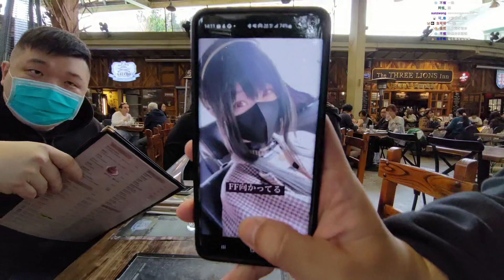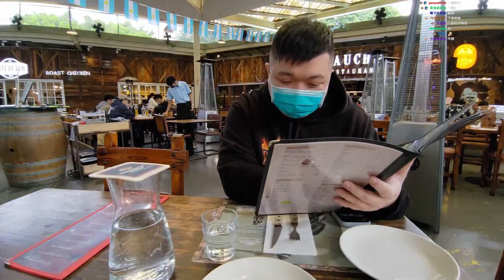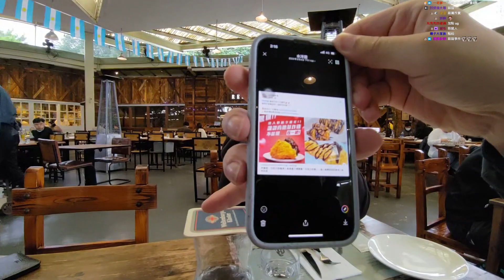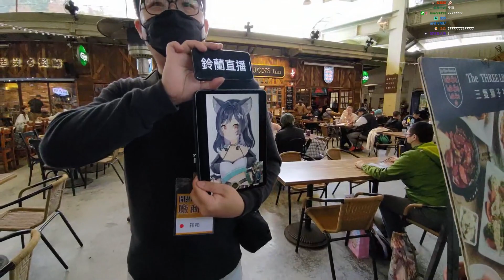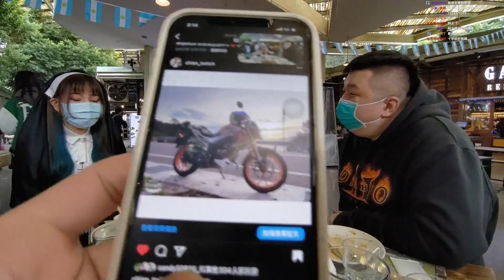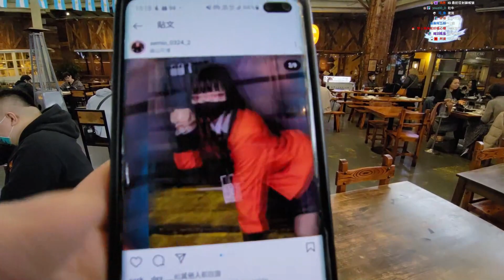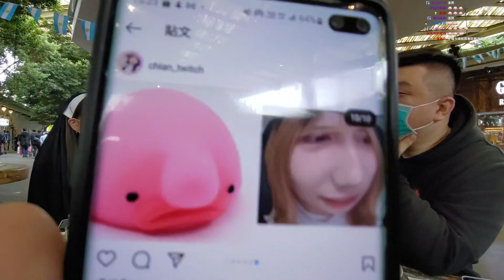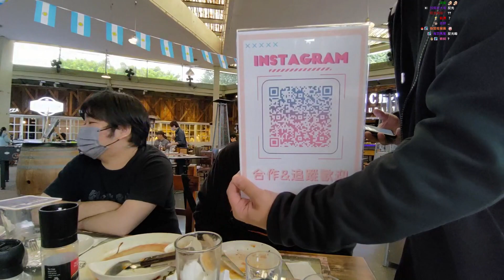【FF40】和女修一起共度午餐同時告解自己的罪過